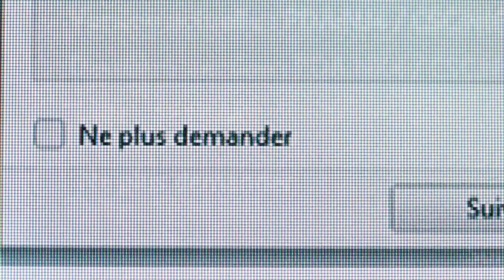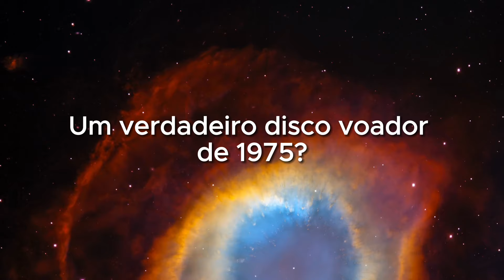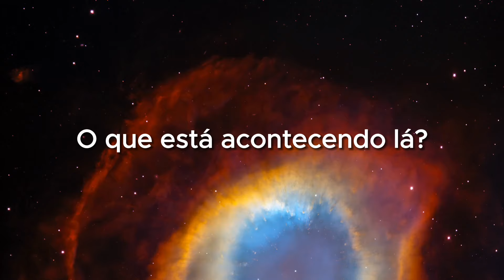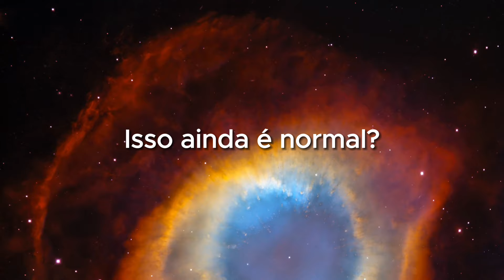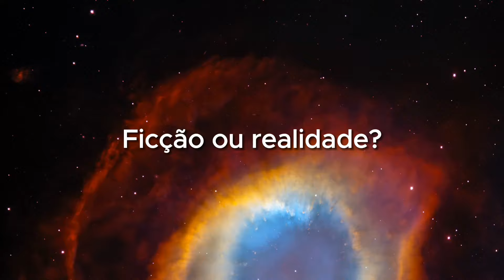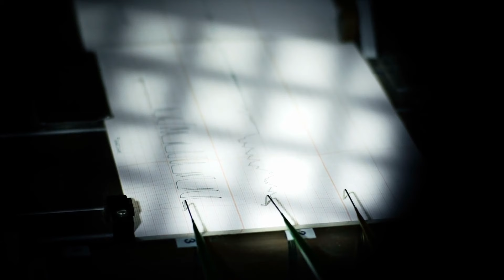Algo massivo acaba de ser descoberto movendo-se pela Lua!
O que realmente está acontecendo na lua? Um astrônomo amador da Alemanha descobriu algo massivo se movendo pela Lua e claramente não é de origem humana e não foi enviado pela NASA ou qualquer outra agência espacial. Então, o que poderia ser? UM OVNI? Um brilho normal da lua ou um fenômeno que nunca vimos antes? Desde que as pessoas começaram a observar a Lua, viram luzes ali para as quais não há explicação. Foi assim que surgiu a história do homem na lua. Nosso sangue gela quando consideramos o que realmente significa!